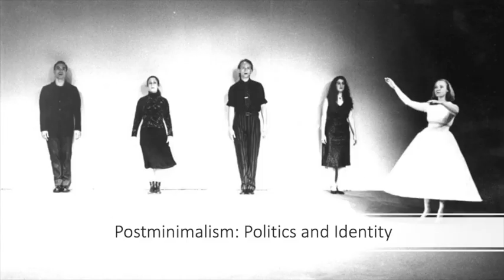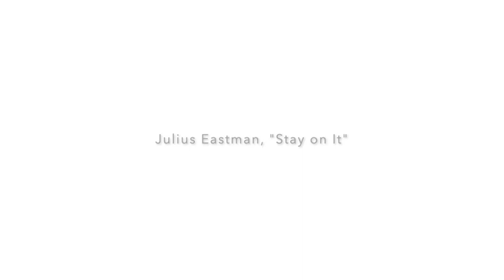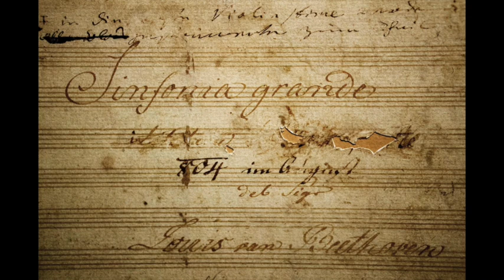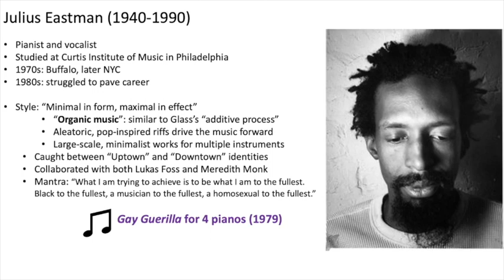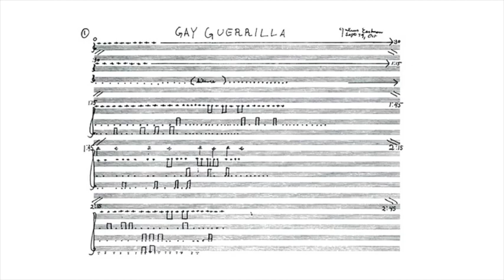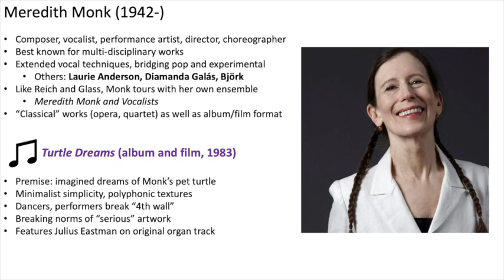Postminimalism: Politics and Identity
MUH 3330
Wayne State University
Fall 2020
Dr. Blaszkiewicz